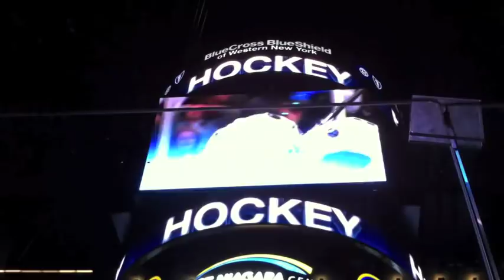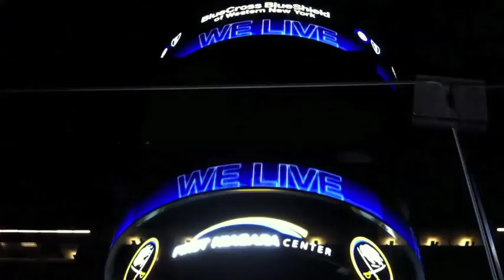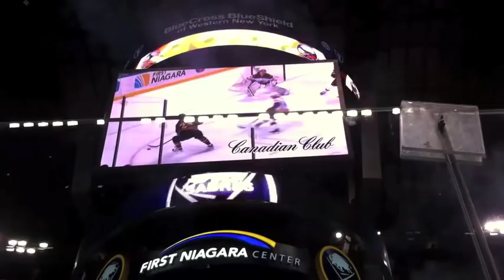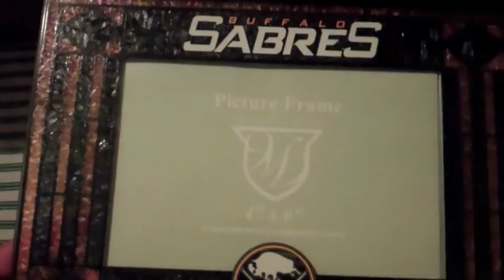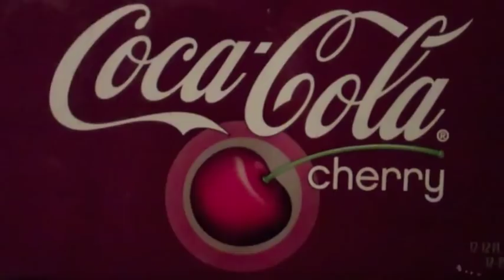Day In The Life Of AAB777: Buffalo Sabres Vs Boston Bruins